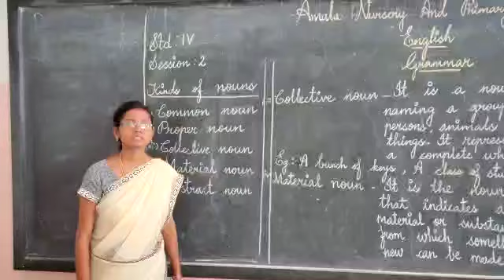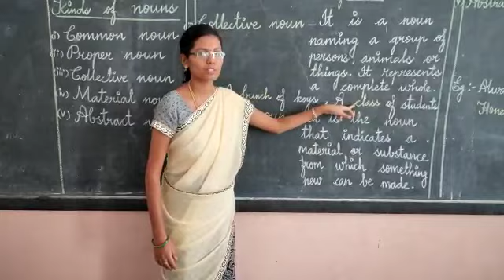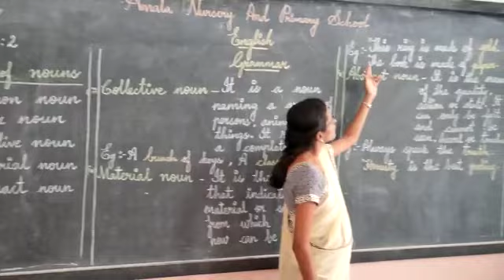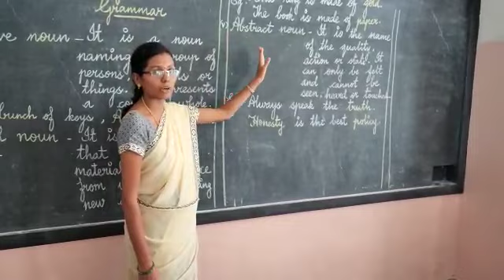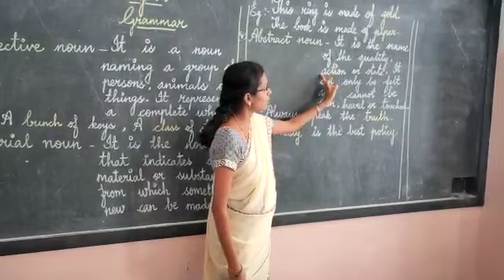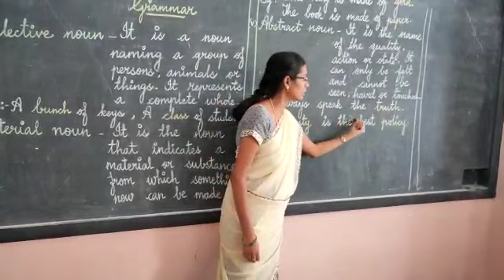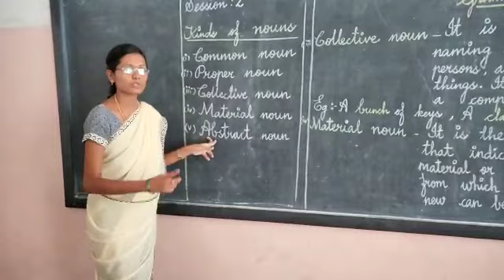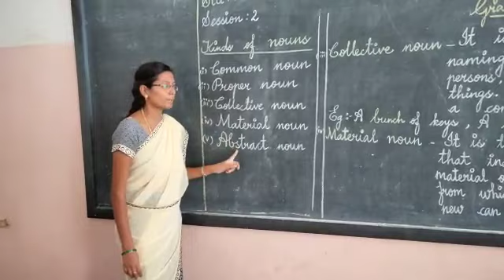4th English | session 2 | Amala N & P Dpi